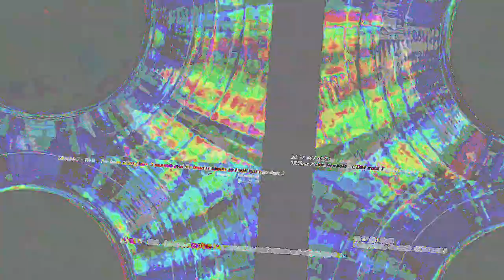[EPILEPSY WARNING] Movie 23 05 15 01h54m28s